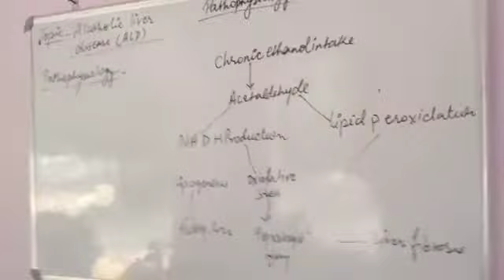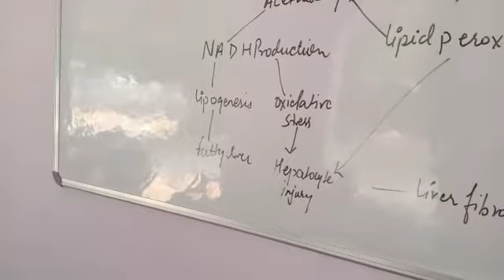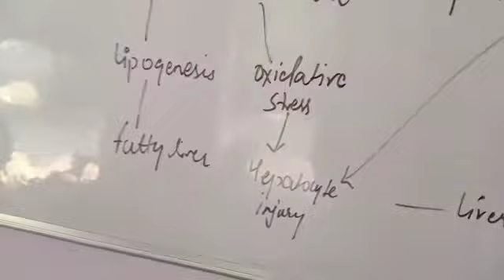B.pharm ( pathophysiology) topic_ alcoholic liver disease part 3.